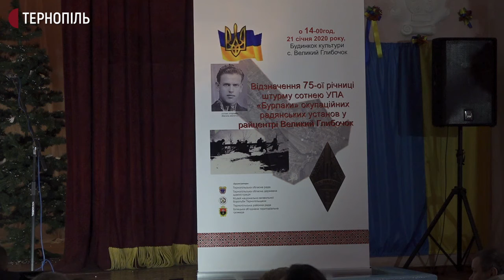У Великому Глибочку відзначили 75-ту річницю штурму сотні УПА "Бурлаки"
У Великому Глибочку Тернопільського району відзначили 75-ту річницю штурму сотнею УПА «Бурлаки» радянських установ у цьому населеному пункті. В будинку культури історики розповіли про події тих років.

Із січня по листопад у 1945 році збройне підпілля Об’єднання Українських Націоналістів і відділи Української Повстанської Армії штурмували окупаційні радянські установи в 9 районах Тернопільської області, розповів Євген Філь.